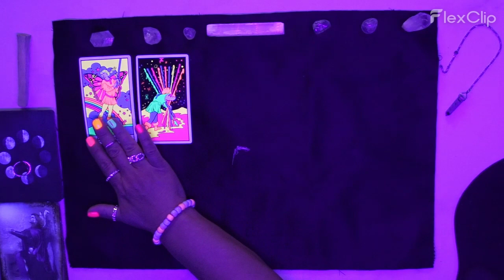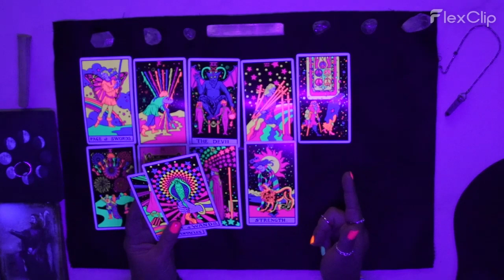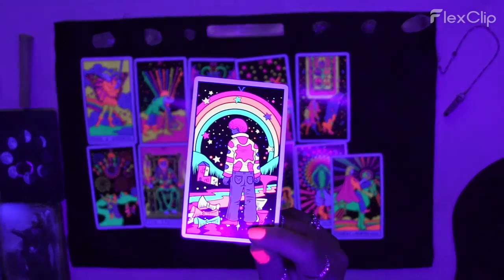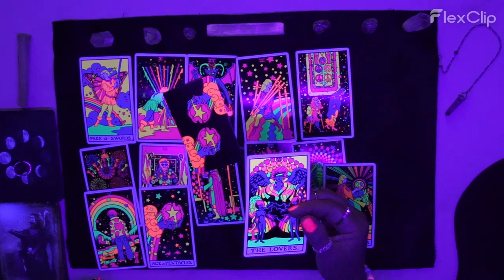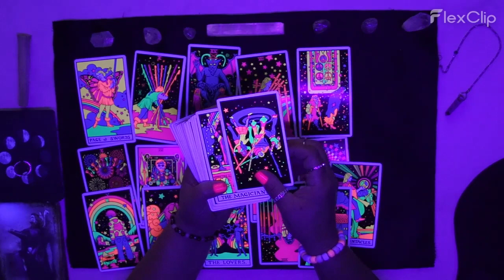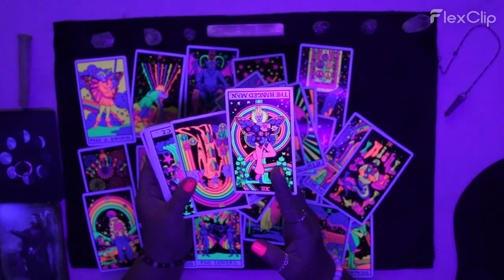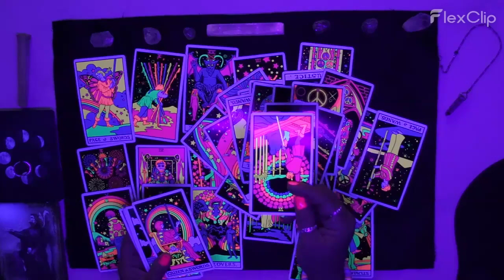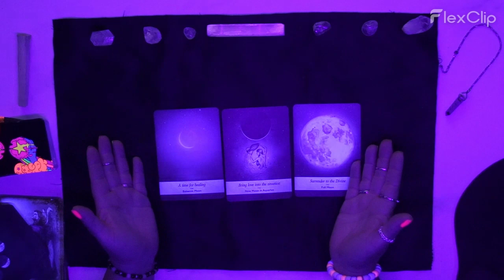Gemini *BlackLight Tarot Reading* *Warning* We have an Intruder on Site